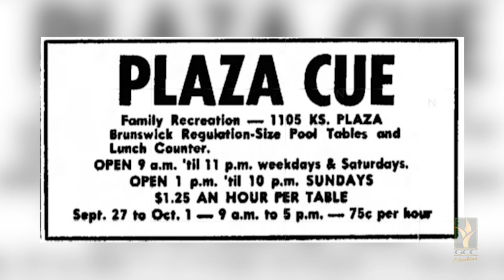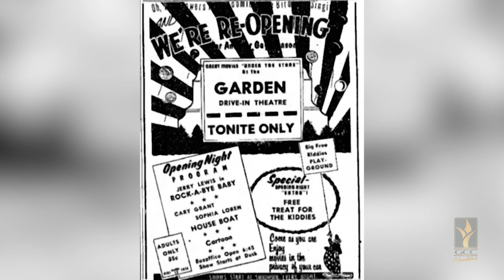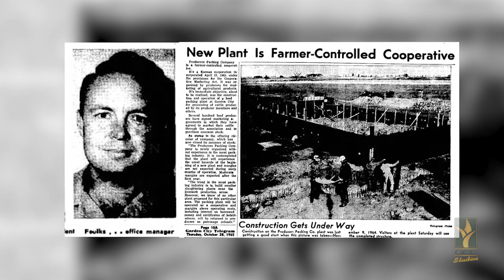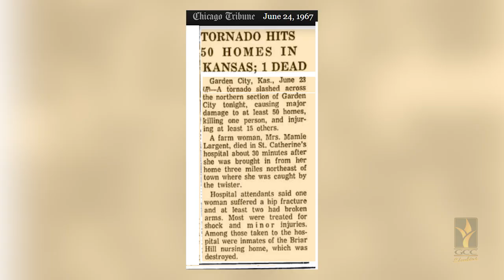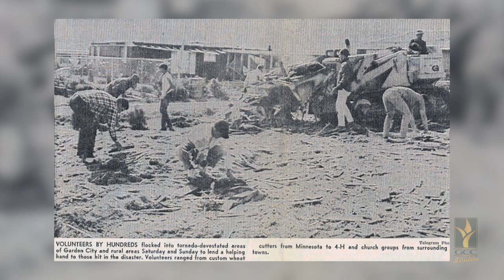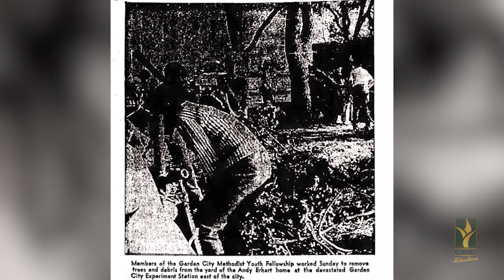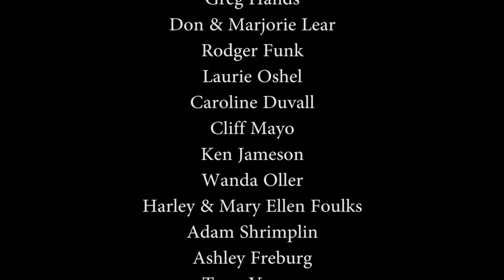The June 23rd 1967 Tornadoes - Garden City, Kansas: A Look Back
Garden City Co-op members and staff as well as former and current residents of Garden City, Kansas reflect back 50 years to the day on what was one of the most destructive tornadic events in the town's history.  30 people were injured and one person was killed and the destruction cost a total of $5 million in damages.